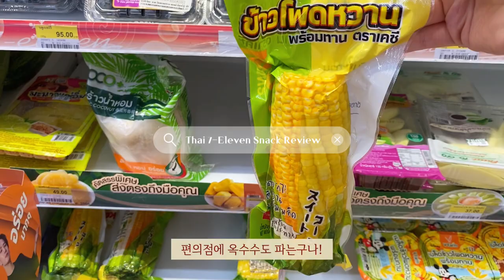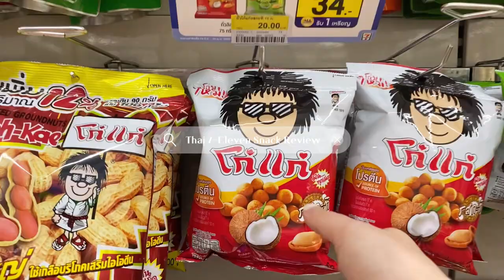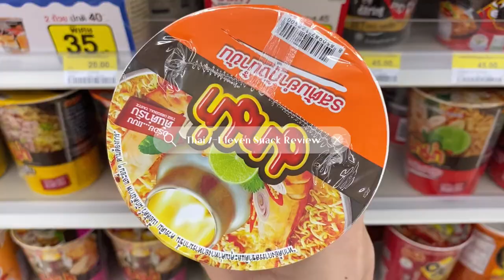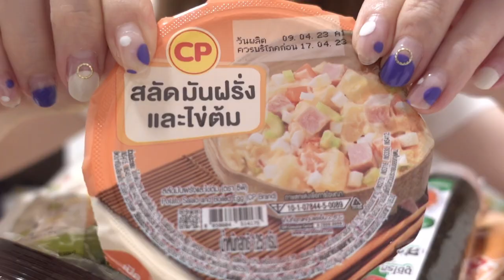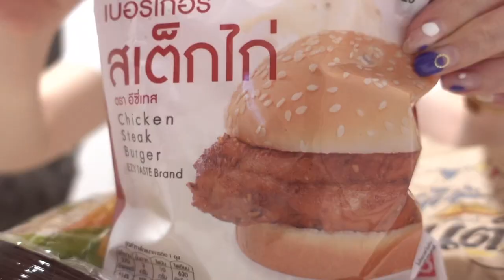태국🇹🇭7-ELEVEN 태국인 추천 인기메뉴 한번 먹어볼게요! (Feat. 반려묘 Kookie 🐈‍⬛)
태국 방콕 7-eleven
태국 친구들한테 추천받은 편의점 JMT 간식 리뷰!

Lavenderylife.Gmail.com
Video edited with Vllo